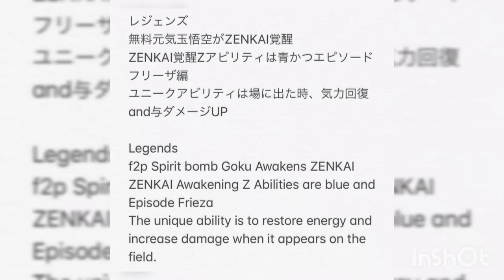V-Jump LEAKS F2P SB Goku ZENAKI Awakening!!!!!